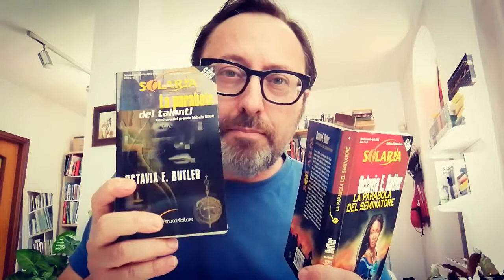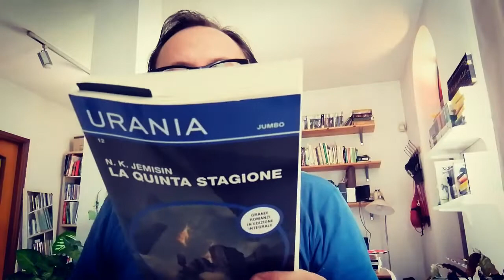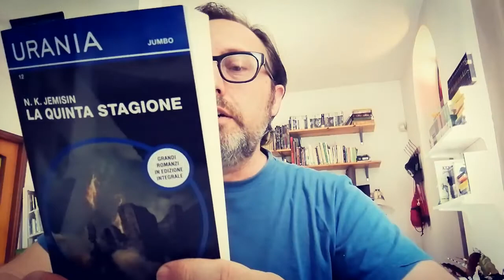Broken 23. Apocalissi afroamericane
Due saghe per fare i conti con la fine del mondo